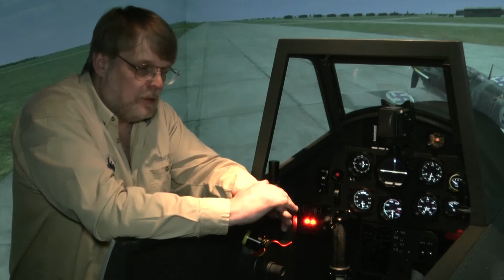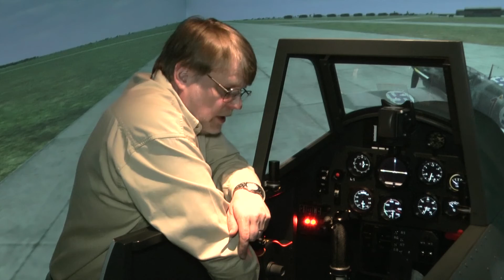Messerschmitt Bf 109 Simulator - valmistautuminen, nousu ja lasku [3/9]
The  Messerschmitt Bf 109 -simulator can be flown at Finnish Aviation Museum (Vantaa) and The Aviation Museum of Central Finland (Tikkakoski).
Messerschmitt Bf 109 -simulator on lennettävissä Suomen Ilmailumuseossa (Vantaa) ja Keski-Suomen Ilmailumuseossa (Tikkakoski).

Messerschmitt-simulaattori tarjoaa asiakkaille aidonoloisen kokemuksen hävittäjällä lentämisestä ja Jatkosodan aikaisesta ilmataistelusta. Asiakkaat viedään kokeneen simulaattorikouluttajan opastuksella Suomen ilmavoimien maineikkaan Messerschmitt Bf109 G2 -hävittäjän puikkoihin, jolla suomalaisässät saavuttivat menestystä jatkosodan loppuvaiheen ilmataisteluissa. Simulaattorin runko on replika saksalaisvalmisteisen hävittäjän rungosta kaikkine hallintalaitteineen. Laadukas kolmen videotykin visuaali projisoi hävittäjän etu- ja sivunäkymät lentäjän ympärille.
Simulaattorin on museolle rakentanut Virtuaalilentäjät ry:n vapaaehtoinen simulaattoritiimi, ja sen hankintaa on tukenut Ilmailumuseoyhdistys ry.
Messerschmitt -simulaattoriin myydään puolen tunnin ja tunnin opastettuja elämyspaketteja, lentäjän aiemmasta kokemuksesta riippuen:

Mersut Suomessa 70 vuotta -teemanäyttely kertoo Suomen ilmavoimien Messerschmitt Bf 109 -hävittäjän historiasta. Saksalaisia Messerschmitt -hävittäjiä eli "Mersuja" tilattiin ilmavoimille jatkosodan loppupuolella, keväällä 1943, korvaamaan tekniikaltaan vanhentuvaa hävittäjäkalustoa. Konetyypillä oli suuri merkitys kesän 1944 suurhyökkäyksen ratkaisevissa ilmataisteluissa.
Näyttelyn keskiössä on toinen Suomen kahdesta säilyneestä Messerschmitt -hävittäjästä, G6 -alatyypin MT-452. Kone on Ilmailumuseolla lainassa Sotamuseolta, ja siirrettiin Utin jääkärirykmentistä helmikuussa 2013.
Näyttely on avoinna 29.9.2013 saakka.

Tämä video on tehty Ilmailumuseoyhdistys ryn ja Virtuaalilentäjät ryn toimesta Suomen Ilmailumuseon Messerschmitt Bf109 -simulaattorissa.
This video is made by Aviation Museum Society and Finnish Virtual Pilots Association ry at the Finnish Aviation Museum Messerschmitt Bf109 simulator.